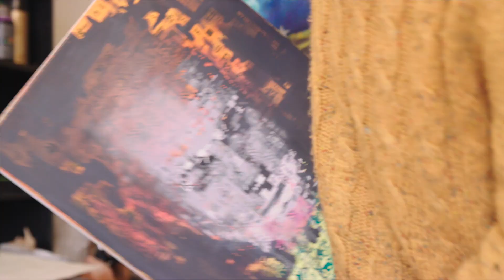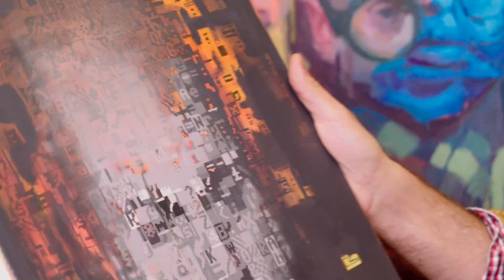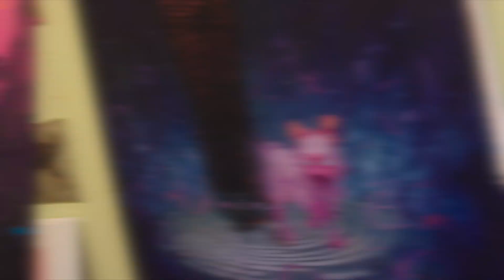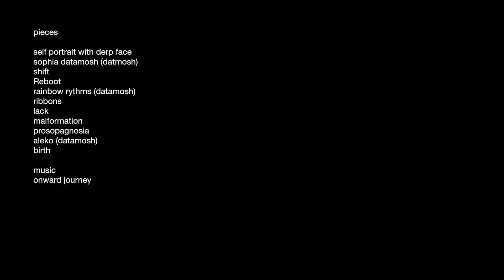In the Artist Studio Episode 3 Milo Hartnoll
Artist Milo Hartnoll discusses his growth creatively as well as his work in the style of glitch art. Take a look at the work of a young artist still working on his style and looking towards his more mature works.